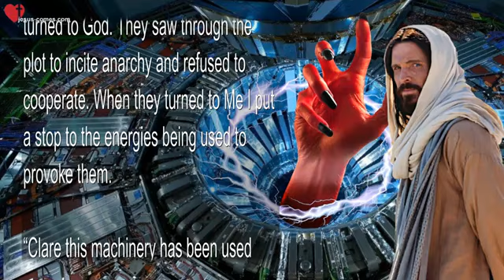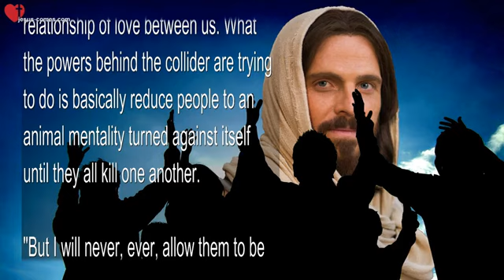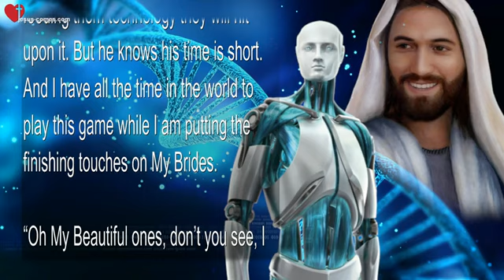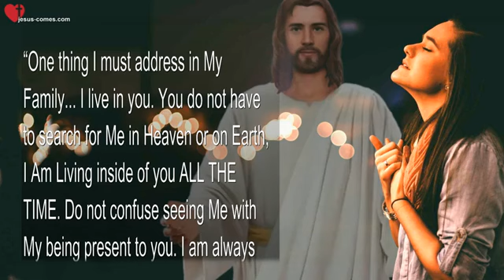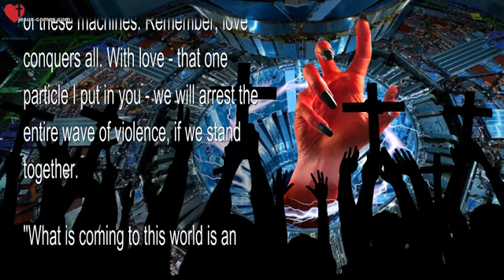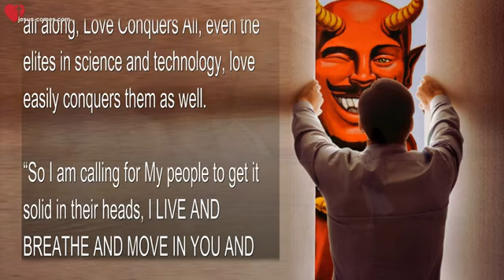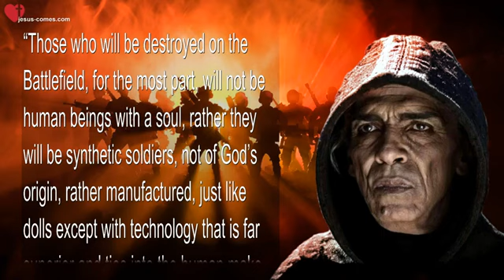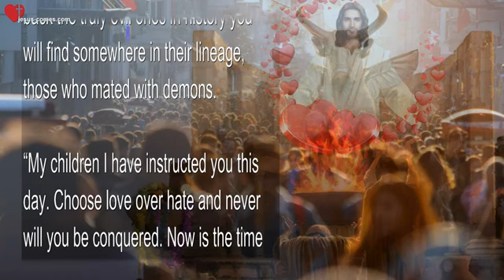CERN’s Hadron Collider, Hate, Riots, War & My powerful Weapon ❤️ Love Letter from Jesus Christ